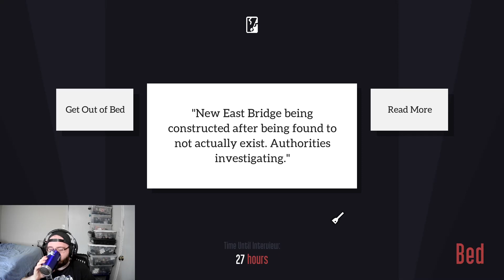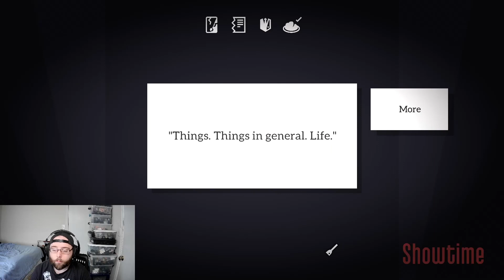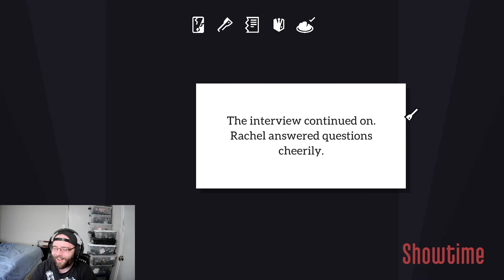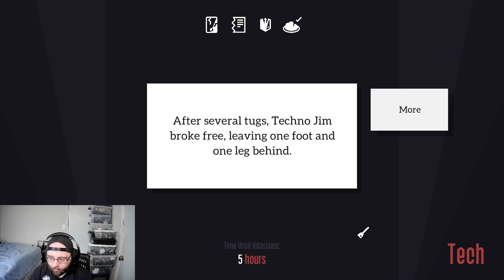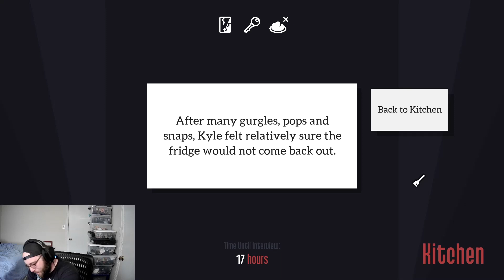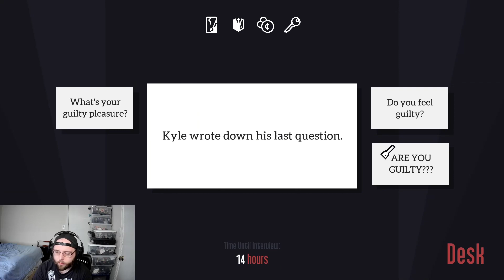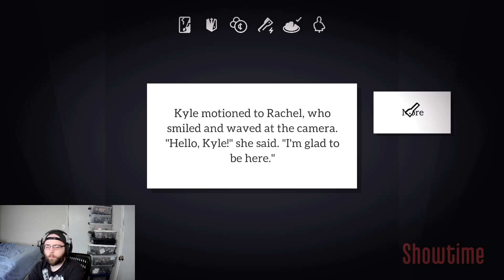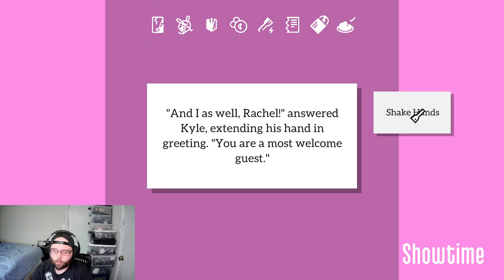TIME TRAVEL: KYLE IS FAMOUS - PART 3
What's that tin box in the back of the closet. ?